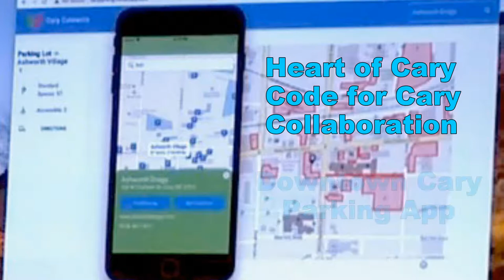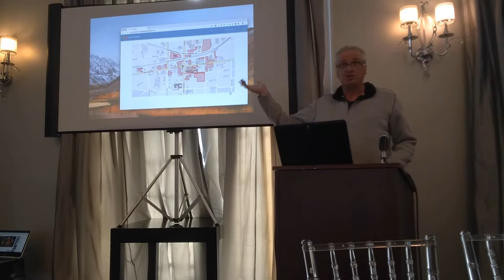Code for Cary Parking App Presentation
Presentation of the Downtown Cary Parking App at the Heart of Cary December Membership Meeting

The Parking App is a collaboration of the Heart of Cary Association and Code for Cary

Presenting:
Robert Campbell, Brigade Captain, Code for Cary
  @rcampbellnc on Twitter

If you have ideas about what you want to see in the app, please contact Carolyn Hassett at Communications @ HeartOfCary.org